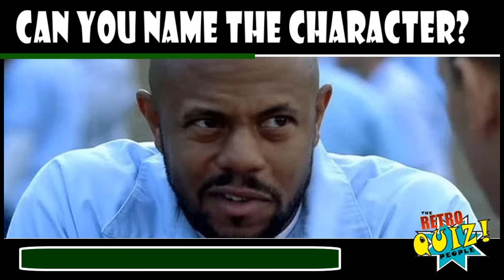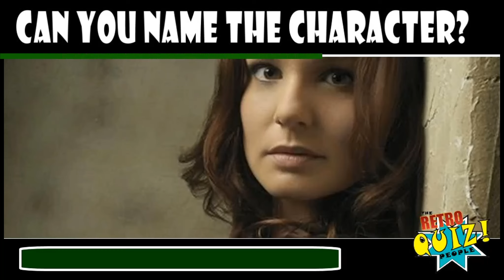The Prision Break Character Quiz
Welcome to the Prison Break Character Quiz.

For this TV picture quiz we will be showing you pictures of all your favorite Prison Break characters. We will then be setting a timer to give you time to answer before reveling the name of the Prison Break character that's pictured.

 How well do you know the cast of Prison Break?.  Well now its time for you to prove it with the Prison Break picture quiz.  Only the biggest fans can score full marks in this Guess The Character TV quiz.

We are a brand new channel to you tube and we appreciate the time taken to be apart of our great quizzes including the Prison Break Quiz. We plan to add more great quizzes and content every week so please take the time to subscribe and comment on our quiz to let us know how you got on.

thanks very much once again for taking part.